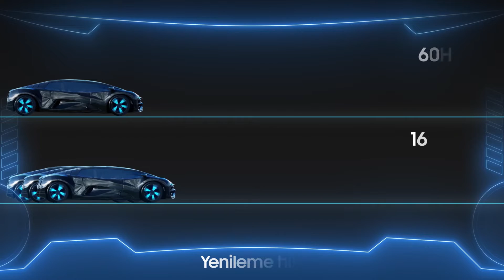Odyssey G5 Oyun Monitörü | Samsung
Kristal netliğindeki görüntüler eşliğinde oyun oynamak istemez misiniz? O zaman Samsung Odyssey G5 ile bir an önce tanışın!
Samsung Odyssey G5 İnceleme

Gerçek bir oyunseverseniz hiçbir ayrıntıyı kaçırmak istemezsiniz. İşte, tam da bu yüzden Odyssey G5 ekran özellikleriyle sizi kendine hayran bırakabilir. Gelin, Samsung Odyssey G5’in özelliklerini birlikte keşfedelim.

İlk durağımız, inanılmaz ayrıntılı görüntüler. FHD’nin 1,7 katı kadar piksel yoğunluğu sayesinde gerçekliğe meydan okuyan görüntüleri deneyimleyebilirsiniz. Diğer yandan 178 derecelik geniş görüntüleme açısı ile en gizli düşmanlarınızın bile saklandığı yerleri görebilir, kazanmak için tasarlanan bu Samsung oyuncu monitörü ile oyunun hakkını verebilirsiniz. Odyssey G5 ergonomik tasarımıyla da oyunseverlerin dikkatini çekiyor. Yüksekliği ayarlanabilir stantı ile monitörünüzü dilediğiniz gibi kişiselleştirebilirsiniz.

Odyssey G5, yüksek performanslı Samsung düz monitör modelleri arasında. Ancak dilerseniz Odyssey G5’in farklı boyutlardaki ya da kavisli versiyonlarını da inceleyebilir, ihtiyacınıza uygun olanı tercih edebilirsiniz.